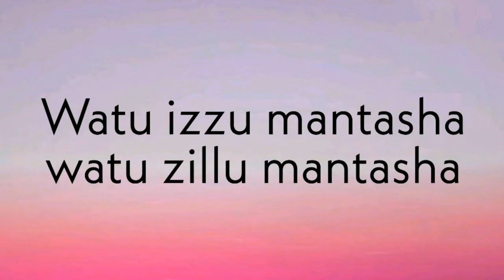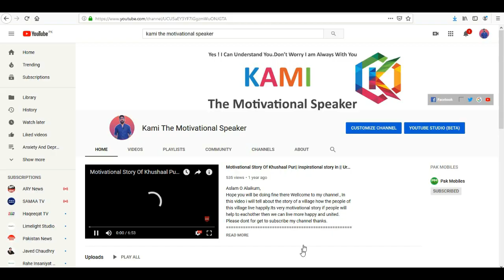Positive Reviews Episode 7